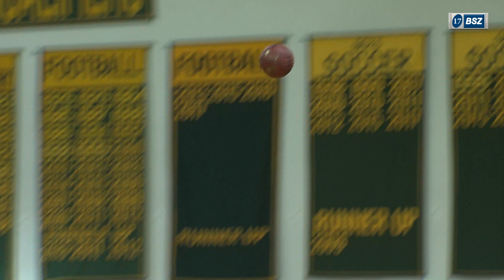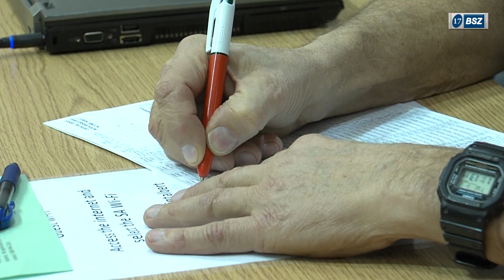SAINT ALBERT 74 KUEMPER CATHOLIC 72 1:2:18